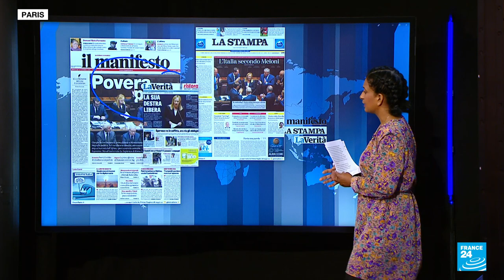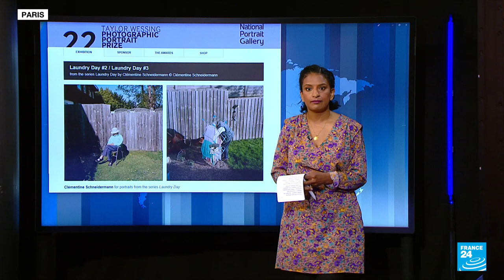Capturing the mundane: Lockdown photography wins prestigious prize • FRANCE 24 English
IN THE PRESS - Wednesday, October 26: We look ahead to German Chancellor Olaf Schultz's meeting with Emmanuel Macron in Paris as the pair try to repair fractured diplomatic ties. We also look to the Italian press reacting to Giorgia Meloni's inaugural speech as Italian Prime Minister. Finally, a French photographer wins a prestigious photography prize for pictures of her neighbours taken during lockdown.